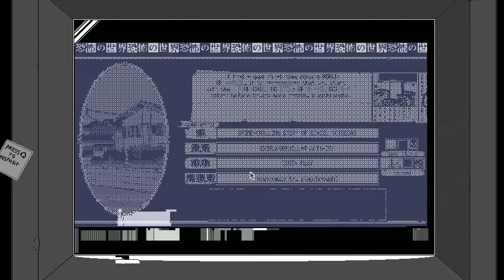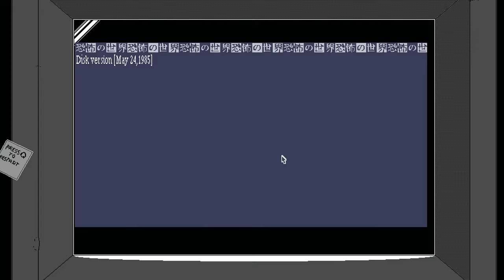Spine Chilling Story of School Scissors // World of Horror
ABOUT THIS GAME: Experience the quiet terror of this 1-bit love letter to Junji Ito and H.P. Lovecraft. Navigate a hellish roguelite reality with turn-based combat and unforgiving choices. Experiment with your deck of event cards to discover new forms of cosmic horror in every playthrough. The inevitable awaits...